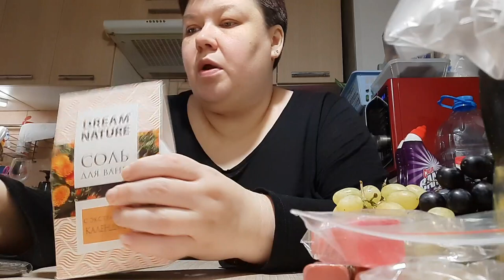Любимый САЛАТ Подстриглась ОБОЛВАНИЛИ Как теперь выйти В ЛЮДИ Облом с МЕБЕЛЬЮ Новые ПОМАДЫ